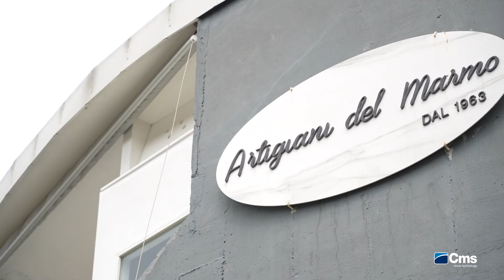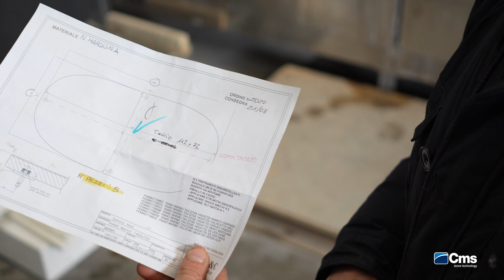Artigiani del Marmo [sub availables]